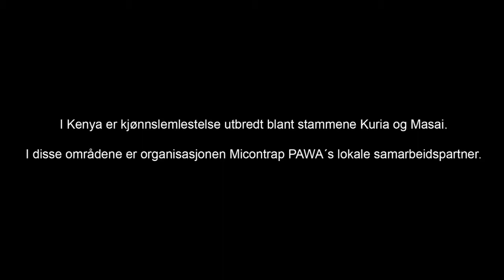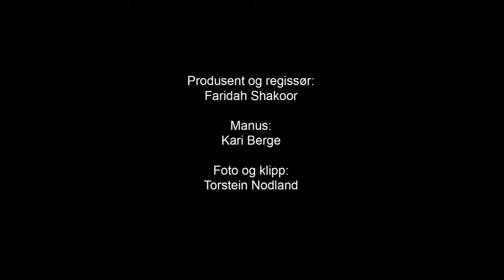Elimu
Viser viktigheten av at opplysningsarbeidet i kampen mot kjønnslemlestelse utføres av lokalbefolkningens etniske grupper i Kenya.
I filmen møter vi Jane, to tenåringsjenter og en omskjærer som forteller om sine erfaringer fra sitt ståsted.
Jane, som offer for omskjæring, kjenner kulturen og problematikken rundt kjønnslemlestelse i Kenya. ELIMU

Elimu viser viktigheten av at opplysningsarbeid av lokalbefolkningens etniske grupper er viktig i kampen mot kjønnslemlestelse.
I filmen møter vi Jane, to tenåringer og en omskjærer som forteller om sine erfaringer og ståsted.
Jane som offer for omskjæring, kjenner kulturen og problematikken om kjønnslemlestelse i Kenya.